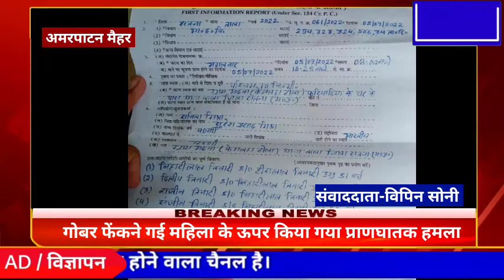गोबर फेंकने गई महिला के ऊपर प्राणघातक हमला किया गया